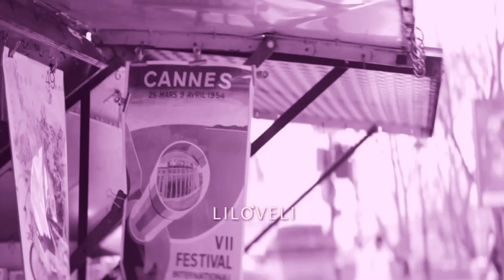Ricchi e Poveri - Come Vorrei